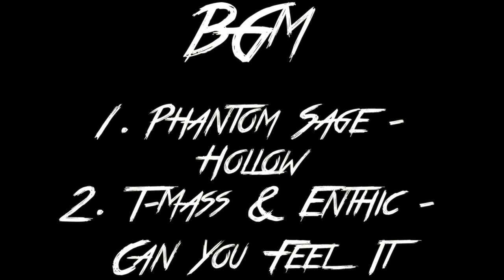피파3 인자기 스페셜4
오랜만입니다. 아마도 마지막? 인자기 스페셜이 될거같습니다.

BGM 정보 :
1. Phantom Sage - Hollow
2. T-Mass & Enthic - Can You Feel It